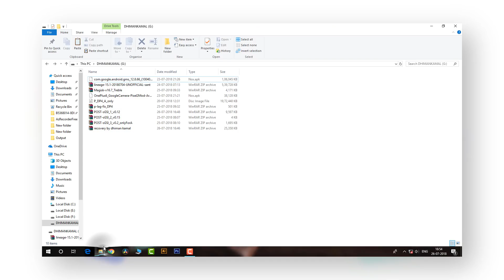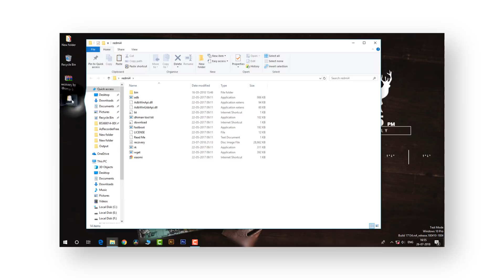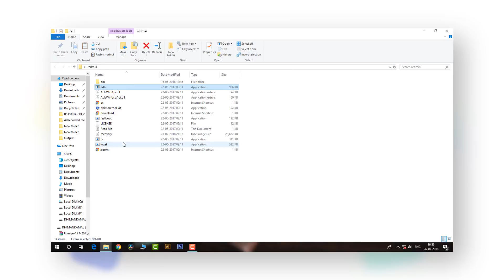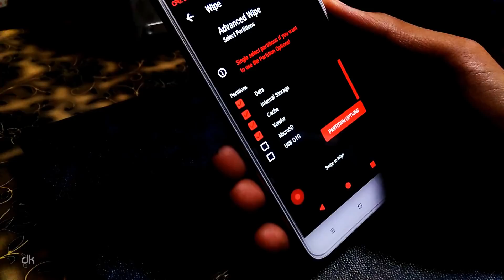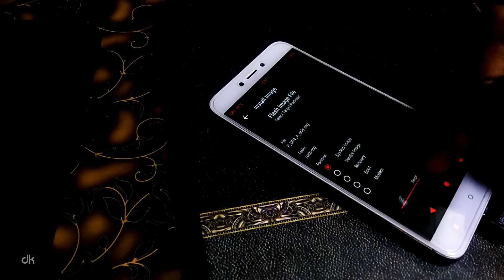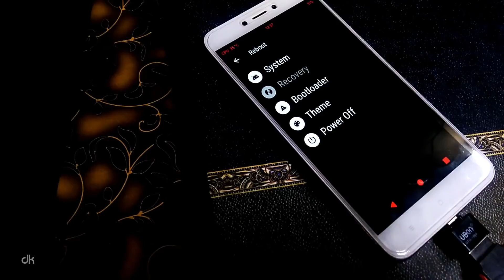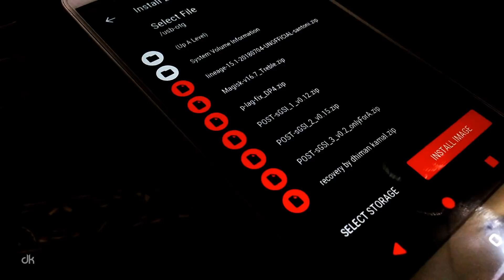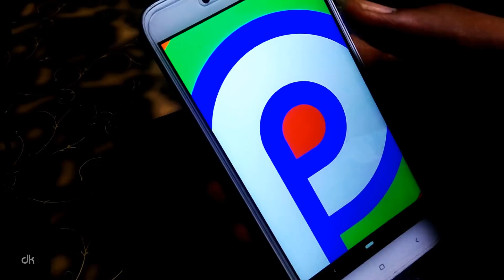Android P for Redmi 4/4x (Santoni) | Full Installation Guide Of Android P in Redmi 4/4x (Santoni)🔥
√ Download POST GSI 1 - 2- 3
GSI 1